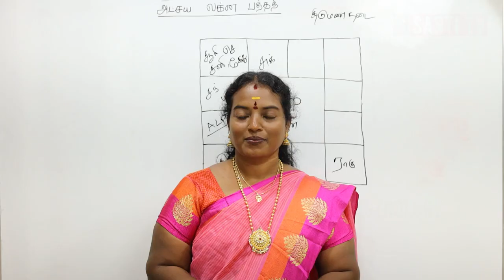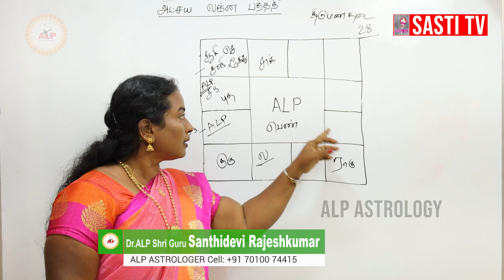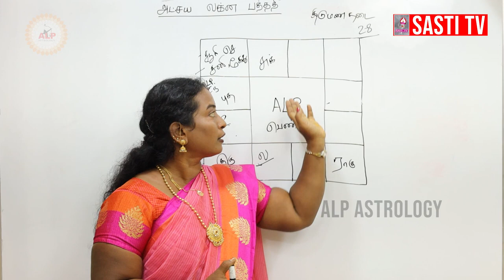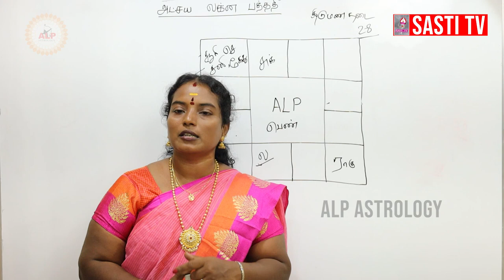ஜாதகத்தில் திருமண தடை ஏன் ?|alpastrology alpastrologer Dr.Shri Guru Shanthidevi Rajeshkumar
ALP Astrologer Dr.Shri Guru Shanthidevi Rajeshkumar
CINEMATOGRAPHY AND EDITOR : DEENA VLOGGER
PROTECTION : R.SHANTHI DEVI RAJESHKUMAR

                                     SPECIAL THANKS FOR  SASTI TV